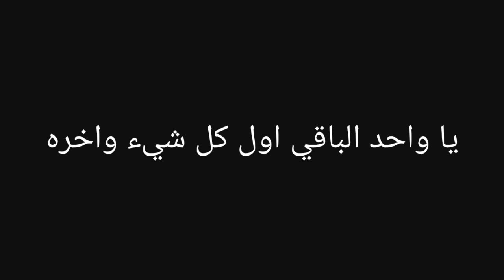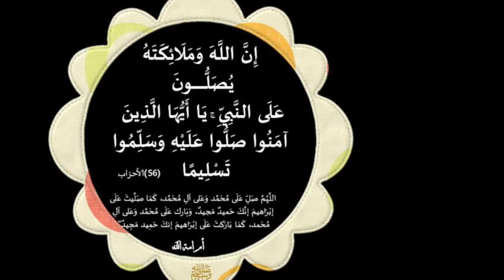اقرا هذه الاسماء السريه لهلاك العدو وللكشف كذلك على المسروق وكذلك عدم نسيان الأشياء وتذكرها مجرب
مجربات_يوسف_عبد_الرحمن